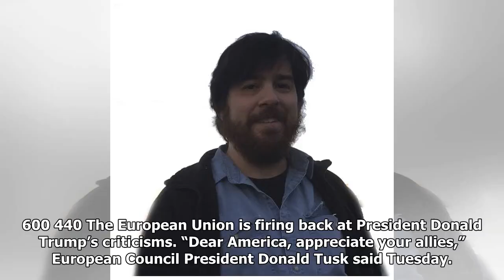European Council President Donald Tusk Has A Stern Warning For Trump